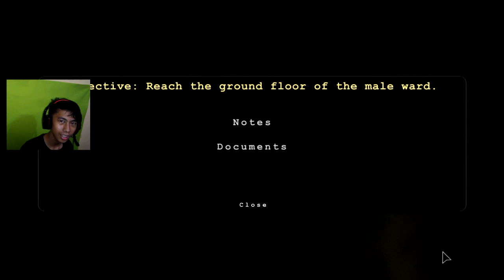OUTLAST - Lorong DARAH!! #4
Yoii gan
hari ini gua upload video Outlast lagi nih,,
karena keberanian gua sudah terkumpul full,
harusnya video ini gua upload besok,ya
besok gua ada kerjaan jadi gak bisa upload dulu
gak tau juga sih besok ada vid baru ato enggak
yang penting stay di channel gua okeh..